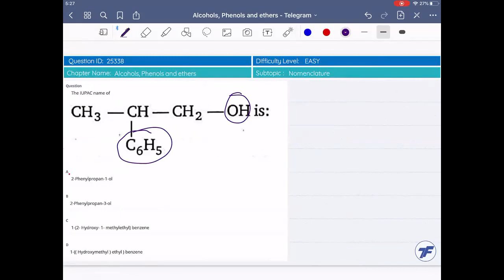Alcohol, Phenol and Ether - Important question